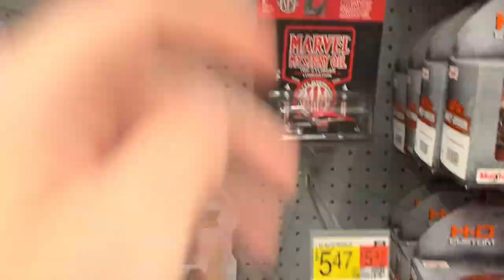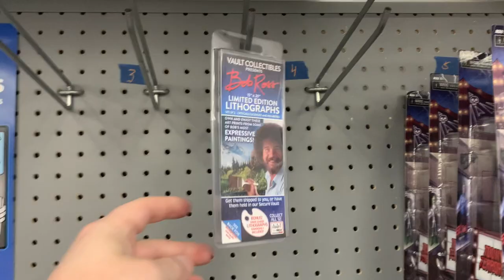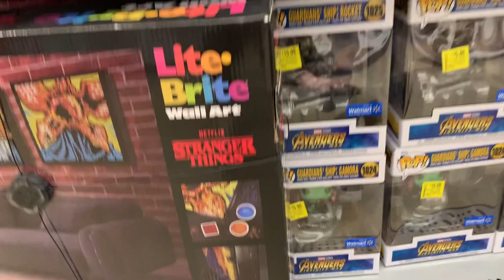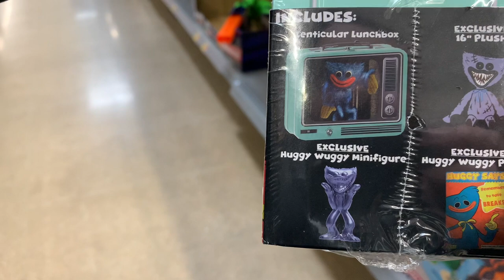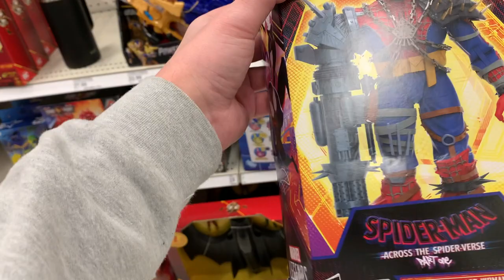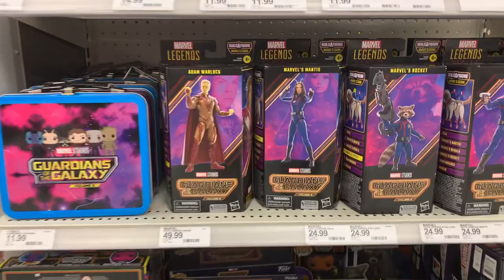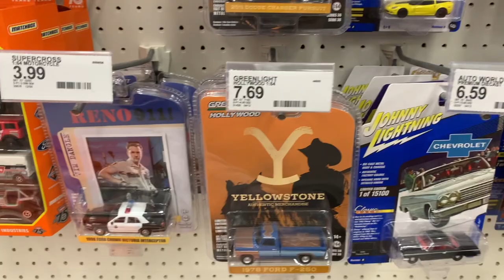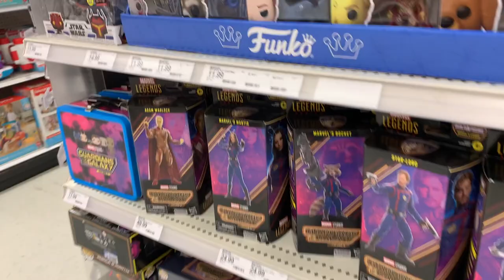Finally, these toy sections have some variety...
Toy hunting in Milwaukee at Target and Walmart over the last 3 weeks.

CHECK OUT
"Well that F'n Figures" every Sunday @ 9:00 AM ET

"Collecting should be EC"

For E's solo videos for kids go to the "Just E" playlist
Use CODE "ECCOLLECT" at check-out to Buy these collectibles and more @entertainmentearth